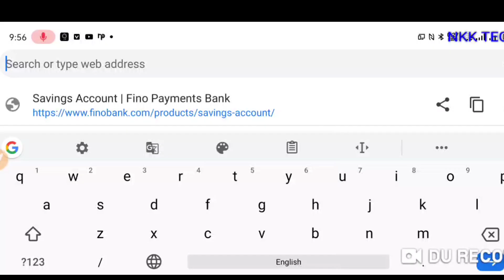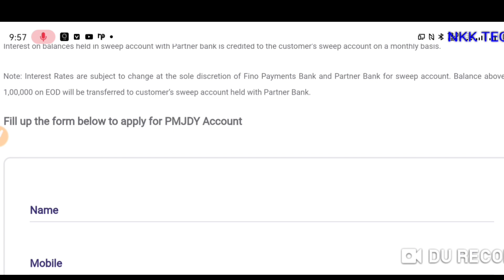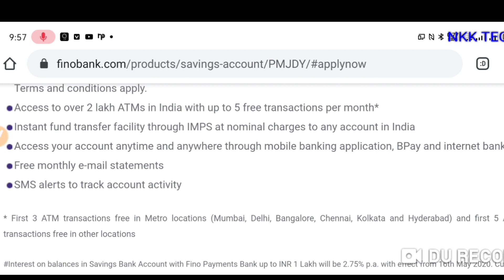प्रधानमंत्री जनधन खाता 1 मिनट में मोबाइल से खोले,How To Open Zero Balance Account Online मोदी सरकार